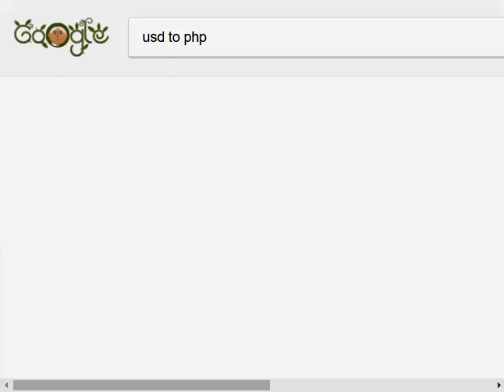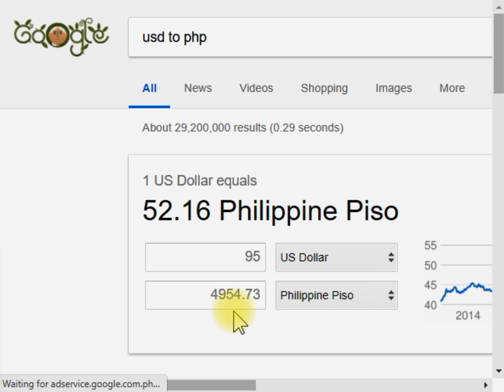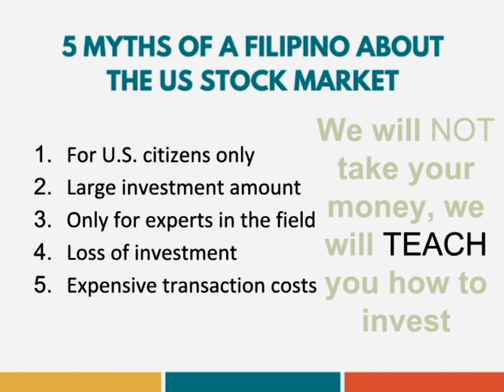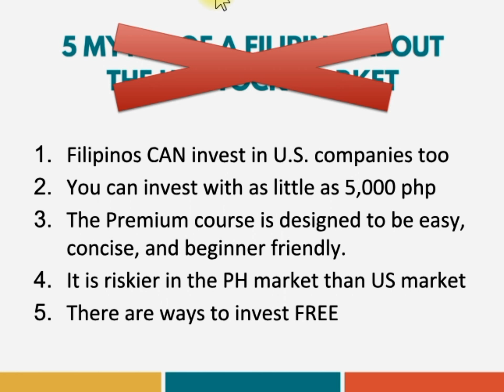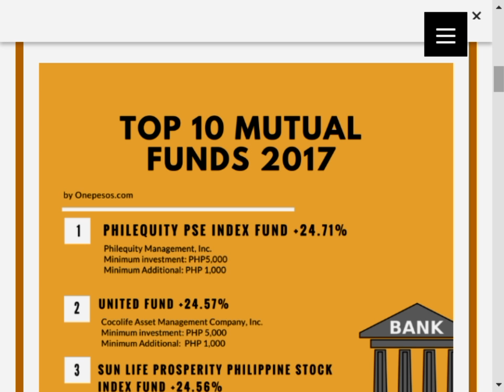Part 3 Filipino Investor and the US stock market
In getting rich, the end justifies the means. US mutual funds surpassed PH mutual funds 100%. Why invest low gains where you can invest in high gains.

Allow me to be your broker and guide